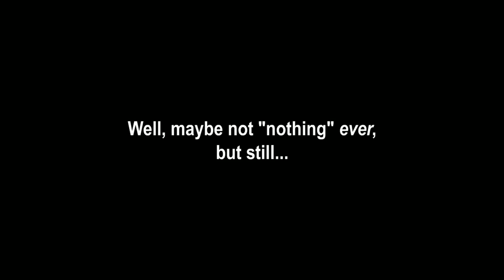Totally Kaiju Toons vs. the Anguirusaurus scene from "Gigantis, the Fire Monster"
We've learned a lot from this book, except exactly where and when Anguirusaurus will awaken due to radioactive fallout... oh wait, it's here on page 55.

God bless,
TKToons